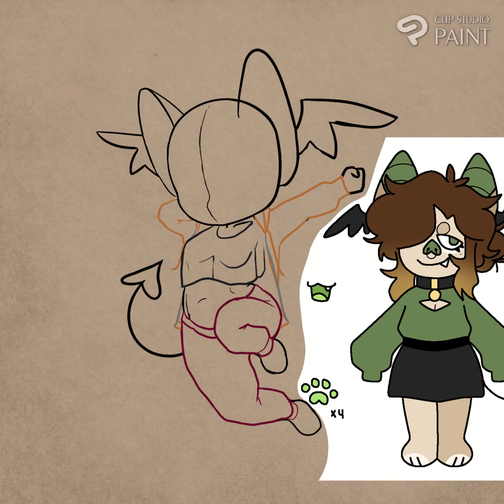Timelapse - Kaitlyn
artfight2023 attack! Practice with a chubbier character was fun